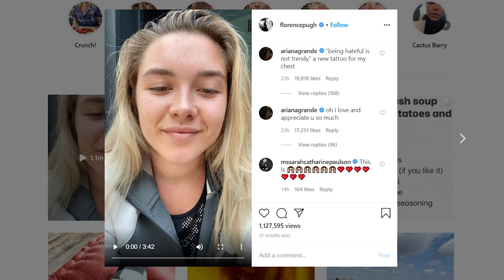Billie Eilish Reacts To Backlash Over Her Bathing Suit Post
Billie Eilish speaks on body image, fans impersonating her, and more in a interview with Dazed. The Weeknd clarifies his comments about Usher and the singer responds in a new video. Plus, Ariana Grande defends Florence Pugh from haters.

Royalty Brown, 5, has most definitely inherited her dad, Chris Brown’s, dance genes! She proved it once again on April 8 by taking on the latest TikTok dance challenge, the “Tooside Slide.” The dance goes with Drake’s new song of the same name, and Chris posted a video of Royalty showing off her version on Instagram. Royalty took things a step further, too, by singing the song’s lyrics while doing the dance.

ABOUT HOLLYWOODLIFE

Billie Eilish Reacts To Backlash Over Bathing Suit Post